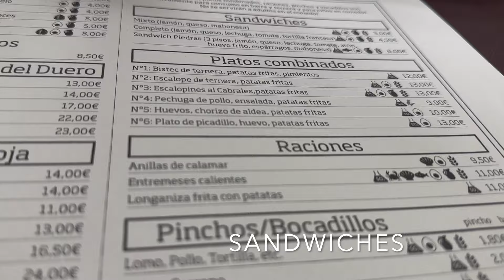Viaje a ASTURIAS: carretera con NIEVE, llegada al HOTEL y visita al TERRENO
En este vídeo, os cuento nuestro viaje a Asturias en el último fin de semana de febrero, el de la DANA y el frío polar.

Mi viaje a Asturias no es por placer sino porque tenemos un terreno en el que queremos construir y hemos quedado con algunas empresas constructoras y de movimiento de tierras.

Camino a Asturias, nos encontramos con un paisaje lleno de nieve. La nieve cubre los márgenes de la carretera y nos ofrece unas vistas preciosas de las montañas blancas y de los árboles cubiertos de nieve.

Hacemos un par de paradas en las áreas de descanso y aprovechamos para jugar con la nieve.

Por fin, llegamos a nuestro destino, sanos y salvos. Comemos algo rápido y primera cita en el terreno.

Hace frío y llueve, con lo que decido esperar dentro del coche, no sin antes estrenar bien mis botas de agua nuevas… :O

¿Os gusta viajar? ¿Queréis descubrir nuestro viaje a Asturias?

¡Espero que lo veáis y os guste! Y si es así, no dejéis de DAR UN LIKE, comentad (que os leo) y aprovechad para SUSCRIBIROS A MI CANAL y no perderos los siguientes episodios de mi viaje a Asturias y mucho más…